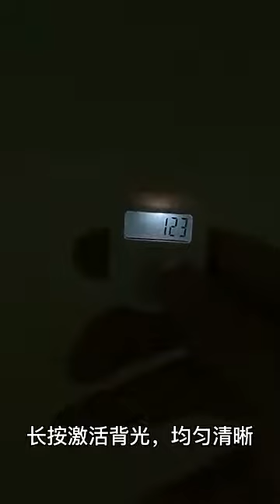Máy đếm số lần niệm phật đeo ngón tay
Shop Thương Mại Sài Gòn
Địa chỉ: Lầu 5, 27B Nguyễn Đình Chiểu, P. Đakao, Q. 1, Tp HCM